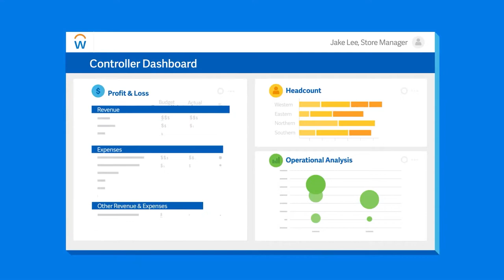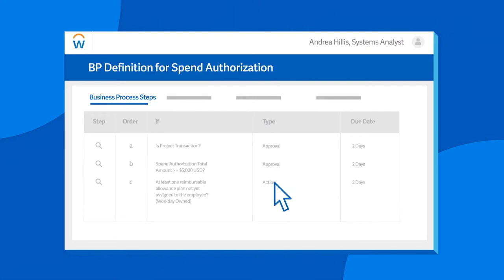Workday B.V. at 600Minutes Executive Finance 2020, Netherlands (Spotlight)